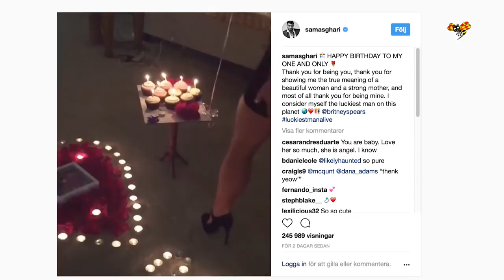Britney visar upp kärleken på instagram